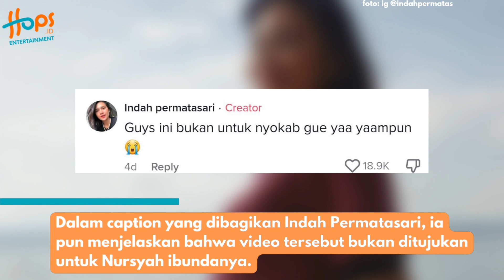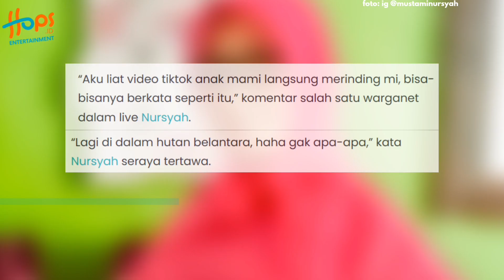IBU INDAH PERMATASARI BERIKAN RESPON TERHADAP VIDEO VIRAL ANAKNYA!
Konflik antara Indah Permatasari dengan ibunya yaitu Nursyah masih terus berlanjut dan tidak menemukan titik terang.

Sementara itu ramai jadi perbincangan tentang video parody Indah yang diunggahnya pada akun tiktok.

Netizen menganggap bahwa video itu ditujukan oleh ibundanya lantaran sakit hati karena tidak disetujui pernikahannya dengan Arie Kriting.

Video itu sendiri rupanya sudah sampai ke telinga Nursyah. Lantas seperti apa ia menanggapi video tersebut?